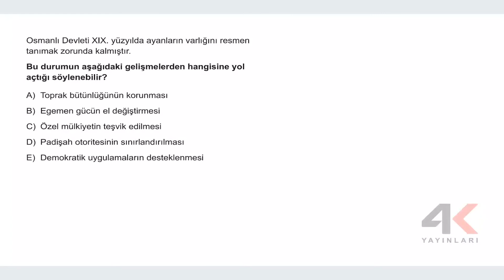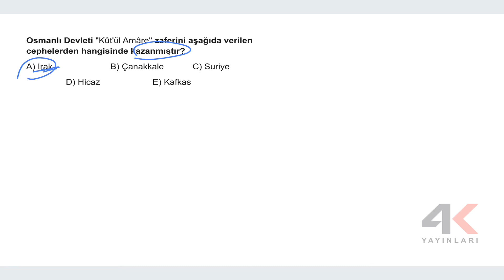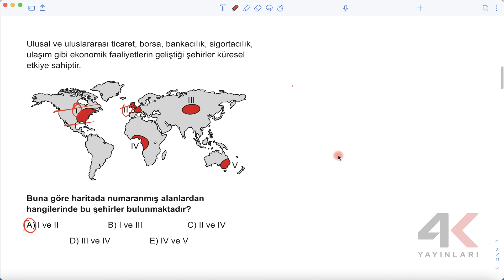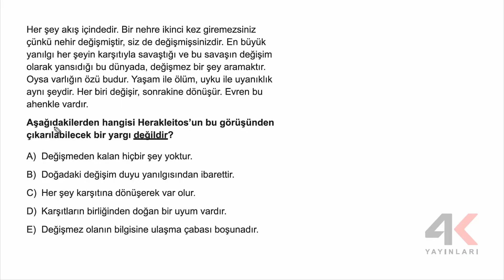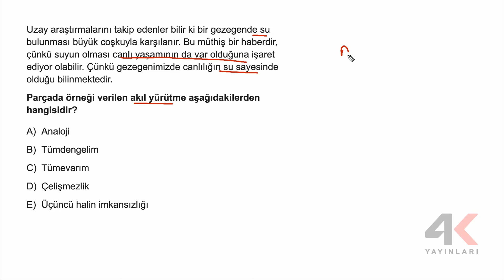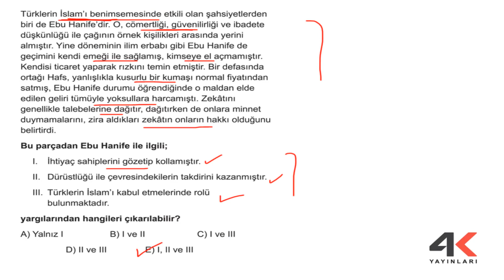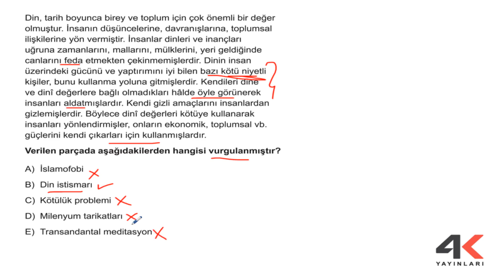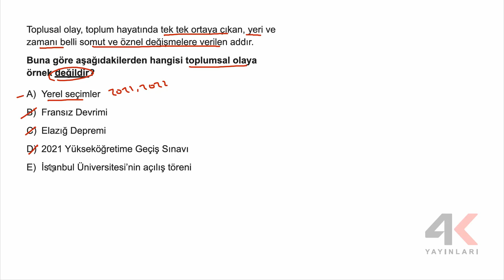TGDS-3 B Kitapçığı AYT Sosyal Bilimler - 2 Soru Çözümleri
TGDS-3 B Kitapçığı AYT Sosyal Bilimler Soru Çözümleri

🎞 Soru Listesi
▶ 00:00:00 Bölüm
▶ 00:00:00 Soru 1
▶ 00:00:37 Soru 2
▶ 00:01:38 Soru 3
▶ 00:03:13 Soru 4
▶ 00:04:01 Soru 5
▶ 00:05:11 Soru 6
▶ 00:05:43 Soru 7
▶ 00:06:07 Soru 8
▶ 00:06:48 Soru 9
▶ 00:08:00 Soru 10
▶ 00:08:38 Soru 11
▶ 00:09:08 Soru 12
▶ 00:12:20 Soru 13
▶ 00:13:22 Soru 14
▶ 00:14:29 Soru 15
▶ 00:15:52 Soru 16
▶ 00:16:58 Soru 17
▶ 00:18:23 Soru 18
▶ 00:19:11 Soru 19
▶ 00:20:05 Soru 20
▶ 00:22:33 Soru 21
▶ 00:23:58 Soru 22
▶ 00:24:59 Soru 23
▶ 00:25:42 Soru 24
▶ 00:27:03 Soru 25
▶ 00:28:10 Soru 26
▶ 00:30:24 Soru 27
▶ 00:31:13 Soru 28
▶ 00:32:36 Soru 29
▶ 00:33:59 Soru 30
▶ 00:34:43 Soru 31
▶ 00:36:08 Soru 32
▶ 00:37:33 Soru 33
▶ 00:38:40 Soru 34
▶ 00:39:43 Soru 35
▶ 00:42:00 Soru 36
▶ 00:43:44 Soru 37
▶ 00:45:02 Soru 38
▶ 00:46:49 Soru 39
▶ 00:49:01 Soru 40
▶ 00:51:17 Soru 41
▶ 00:51:57 Soru 42
▶ 00:53:26 Soru 43
▶ 00:54:37 Soru 44
▶ 00:56:00 Soru 45
▶ 00:57:52 Soru 46